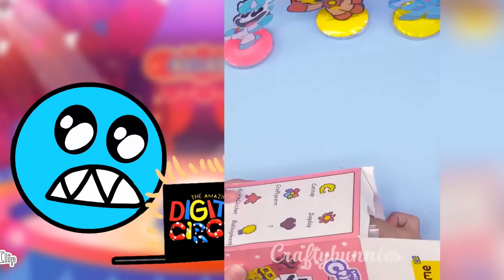Pomni React to The Amazing Digital Circus - Poppy Playtime Chapter 3 | Funny Animation 156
Pomni, Catnap, Dogday, Ragatha, Jax, Miss Delight, Skibidi Toilet, Zoonomaly, Tenge tenge boy, Caine, Zooble, Orbsman, Smiling Critters, Kinger, Kaufmo, Freddy Fazbear, Gungle, Candy Princess React to The Amazing Digital Circus - Poppy Playtime Chapter 3

According to Section 107 of the Copyright Act, this video contains COMMENTS, REACTION and PARODY and is a Fair Use, which makes my video protected under the Copyright Act and is NEW content for YouTube and does NOT infringe the copyright of the original content, YouTube does not prohibit the creation of such content and it is written in YouTube's copyright rules and in case of a complaint I can challenge the application citing fair use!

If you have any questions about infringement of your copyrights and removal of your materials from the video, then write to me on e-mail, I will definitely answer you :) .

All videos on the channel are not intended for children!